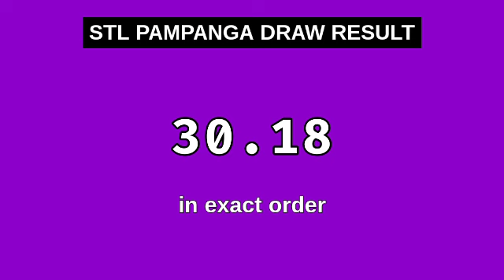3rd draw, STL PAMPANGA 8PM result today STL pares January 8, 2024 evening draw result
Today January 8, 2024 Monday